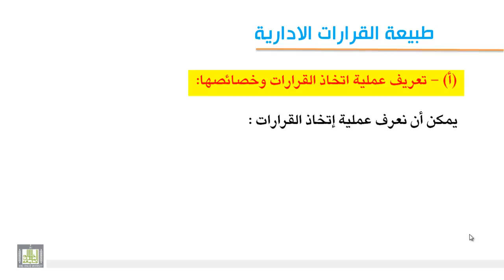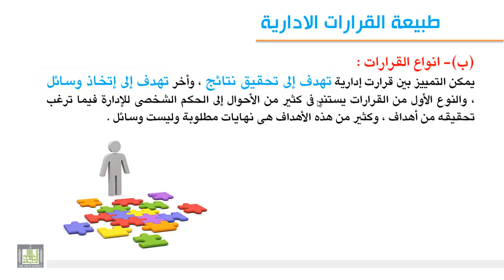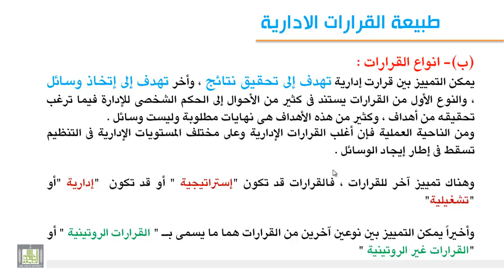1-8 طبيعة القرارات الإدارية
-تعريف عملية اتخاذ القرارات - خصائص القرارات - أنواع القرارات